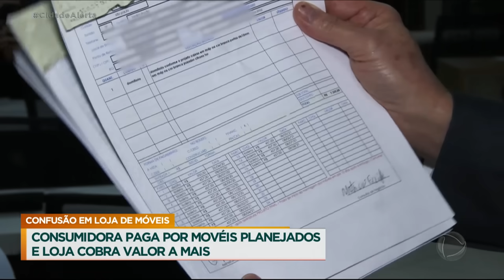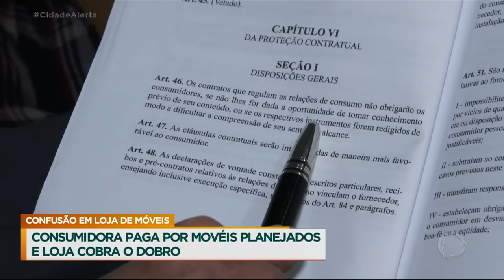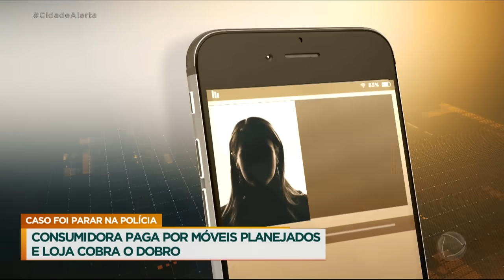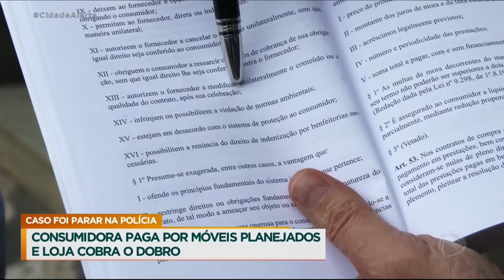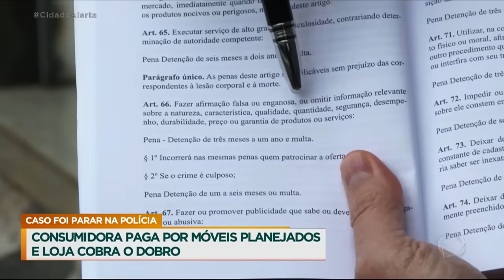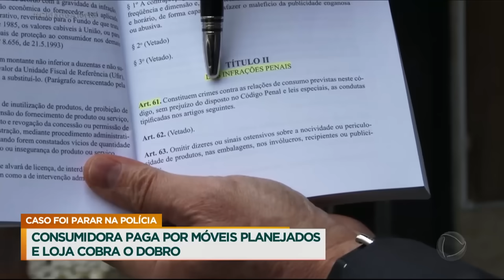Patrulha do Consumidor: problema com loja de móveis de planejados termina na delegacia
A consumidora Patrícia Marquett entrou em contato com a Patrulha do Consumidor para pedir ajuda para solucionar um problema com uma loja de móveis planejados. Ela comprou móveis para o quarto e a cozinha e, depois que o apartamento dela ficou pronto, Patrícia informou a loja para que fizessem a entrega. Mas o estabelecimento disse que só faria a entrega se ela pagasse um novo valor, quase o dobro do que já havia sido pago. Celso Russomanno foi até a loja e tudo terminou em confusão. Confira!